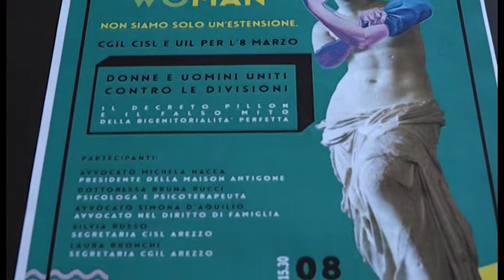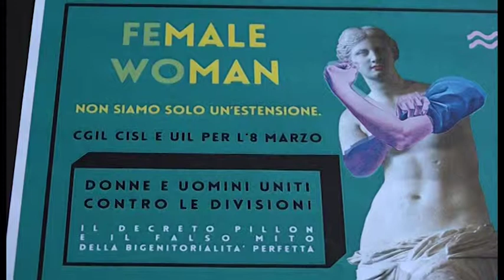Sindacati aretini contro il Ddl Pillon: l'8 marzo si parlerà di affido condiviso